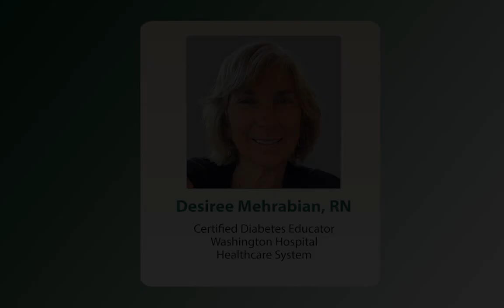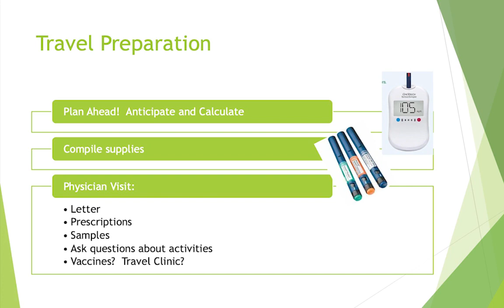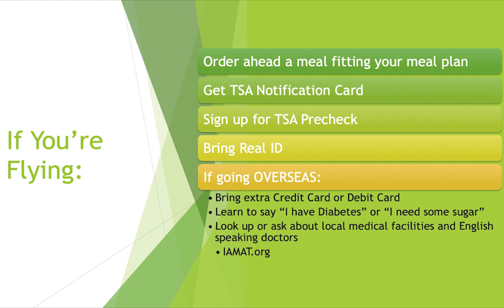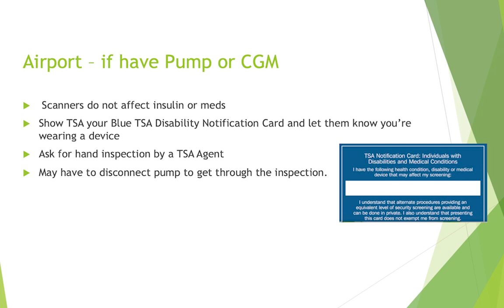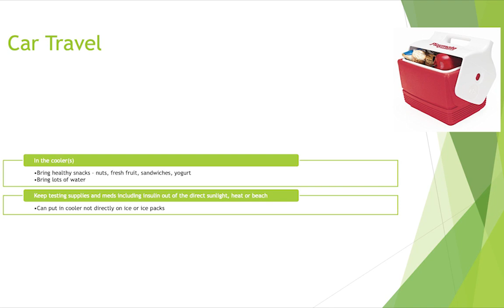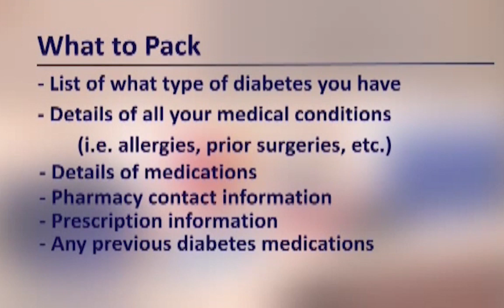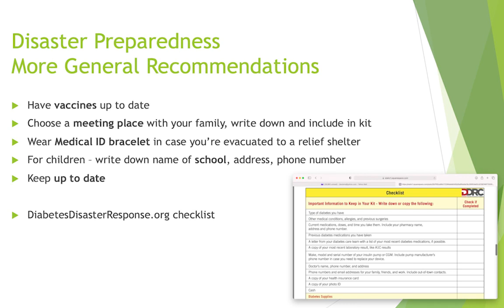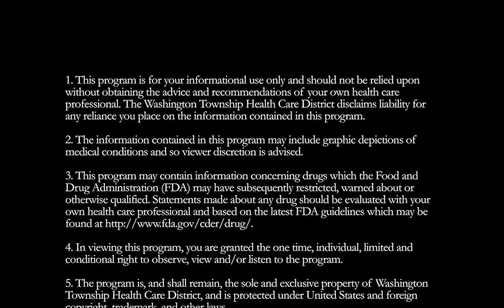Diabetes Matters: Travel & Disaster Preparedness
Presented By:
Desiree Mehrabian, RN
Certified Diabetes Educator